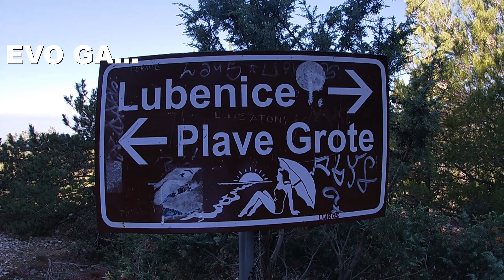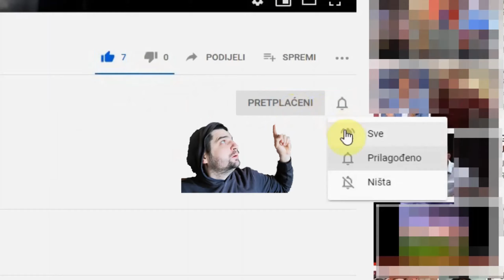Planinarenje - Staza od Lubenica do Plave Grote, Otok Cres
Markirana staza koja vodi iz Lubenica do Plave grote je sve što svaki ljubitelj prirode može poželjeti.
Borova šuma u kombinaciji sa stjenovitim i kršnim terenom uz brojne poglede na more pun su pogodak.Ti mirisi boje i doživljaj jedinstveno su iskustvo.